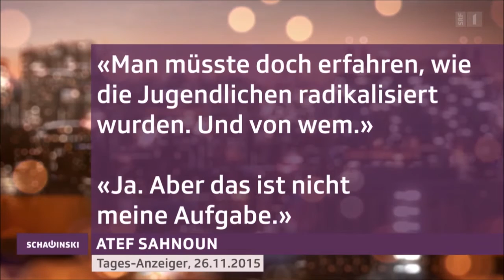Schawinski 14.12.15: Kritische Frage an Winterthur's An'Nur-Moschee Präsident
Sendung: Schawinski vom 14.12.15
Sender: SRF 1
Thema: Der Präsident der Winterthurer An’Nur-Moschee nimmt bei «Schawinski» Stellung.

Personen:
Atef Sahnoun, Präsident der Winterthurer An’Nur-Moschee
Roger Schawinski (Moderator)